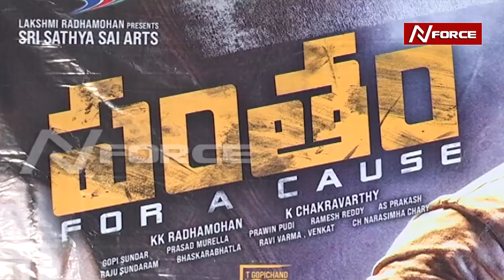PANTTHAM trailer launch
watch update news